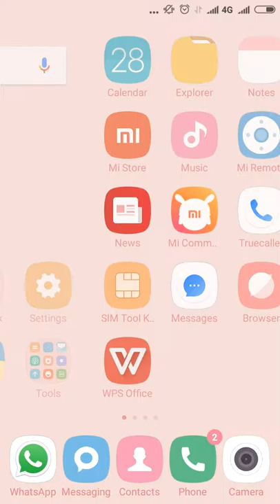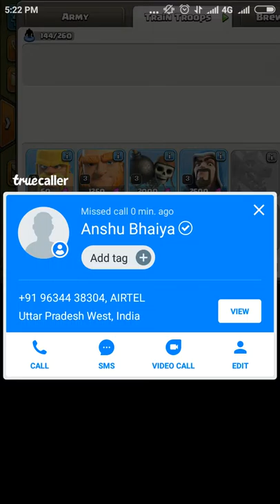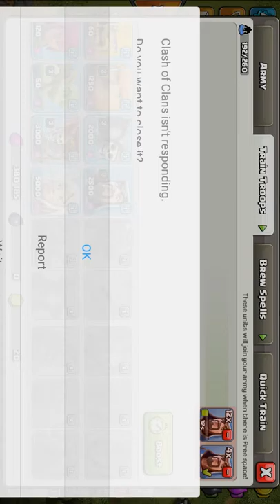How to play clash of clans